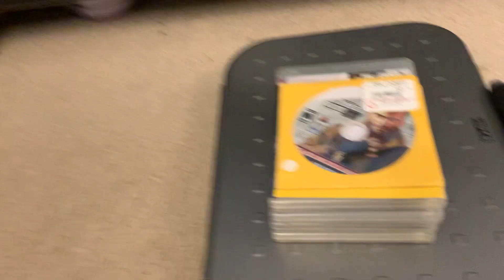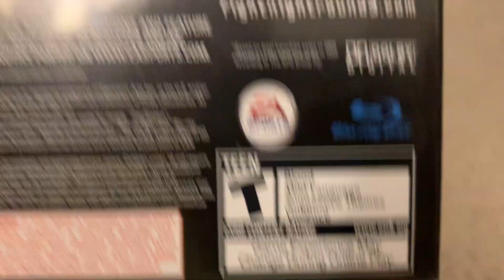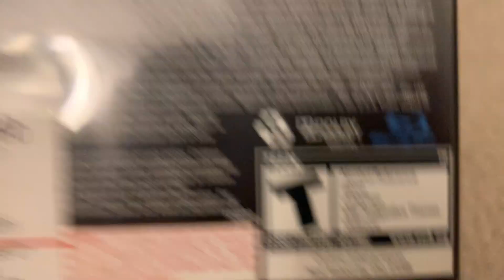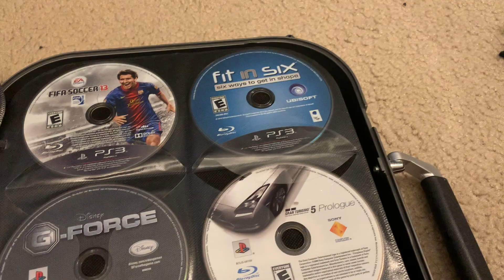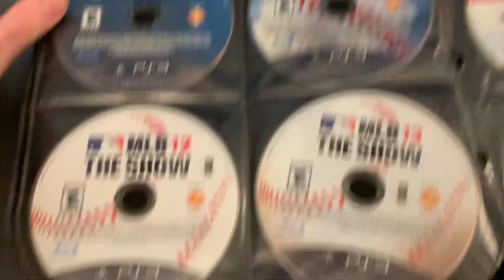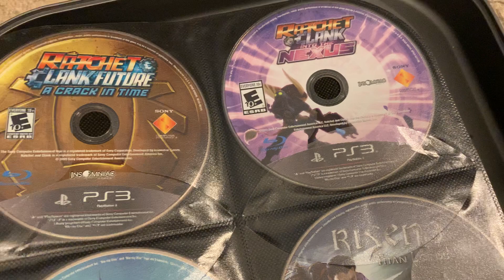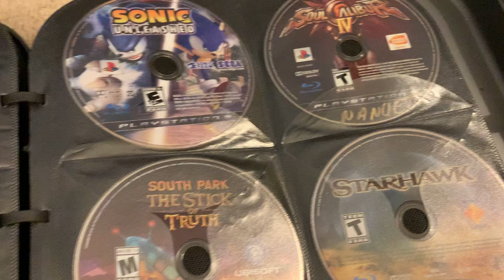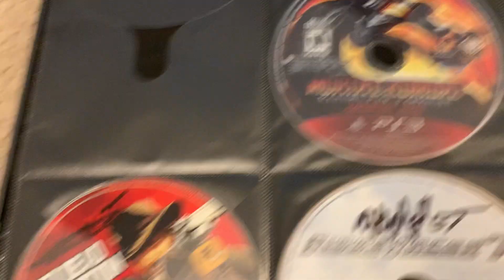My PlayStation 3 Collection 2023 Edition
I Continue showing the different PlayStation games as I Show my PS3 Titles before I Show my PlayStation 4 Collection

I Show The Disc for Super Bust A Move 2 because It was in my PS2 when I showed the PS2 Games

My Black Yoshi Did Appear when I Showed Call Of Duty